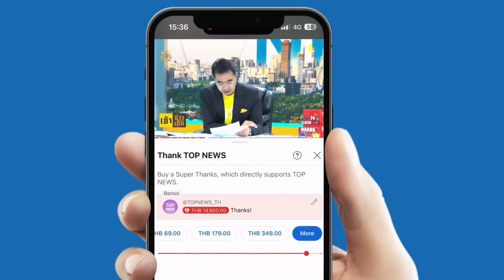ปรามาส "นายกฯ" มือไม่ถึง รัฐบาลใต้อาณัติ "ทักษิณ"